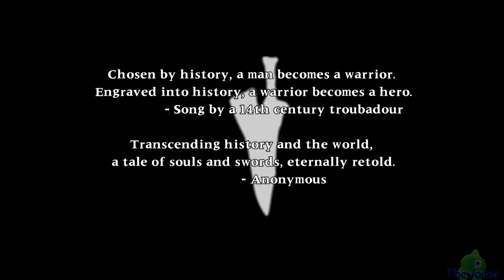ANGRY OLD MAN VS. THE WORLD | SOULSEARCHING, Part 4 [Soul Calibur II HD Weapon Master Mode]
My money's on The World, honestly. Dude can stop time.